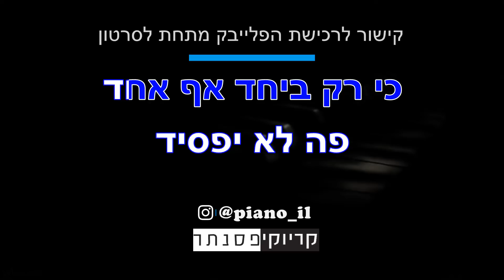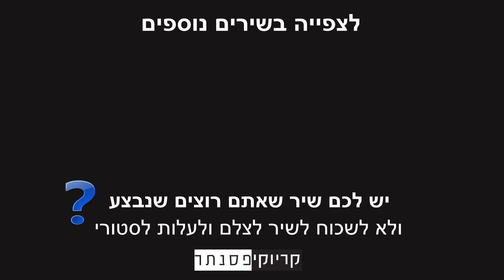נועה קירל ויהונתן מרגי – זיכרון ישן ( קריוקי פסנתר )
► נועה קירל ויהונתן מרגי  – זיכרון ישן  – שרים אקוסטי – גרסת קריוקי אקוסטית

★ חדש!! חדש!! חדש!! ערוץ האינסטגרם שלנו
★ צלמו אתכם שרים את השיר , תעלו לסטורי באינסטגרם ותייגו אותנו - piano_il@

קרדיטים -
פסנתר : צוות קריוקי פסנתר

מילים : נועה קירל ויהונתן מרגי
לחן : נועה קירל ויהונתן מרגי